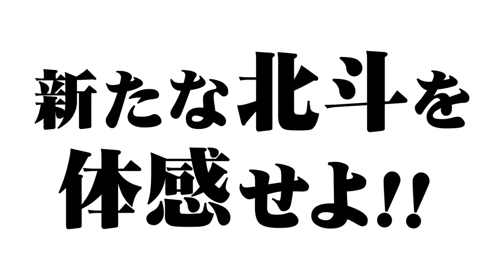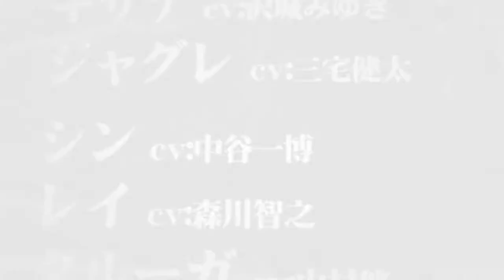Fist of the North Star Trailer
Platform : PS4